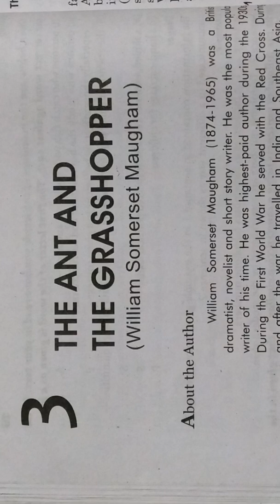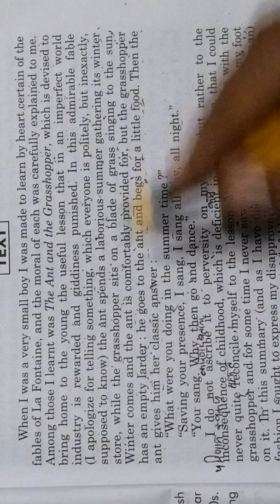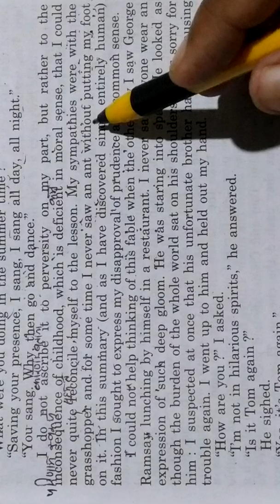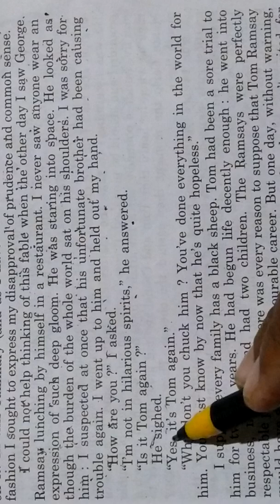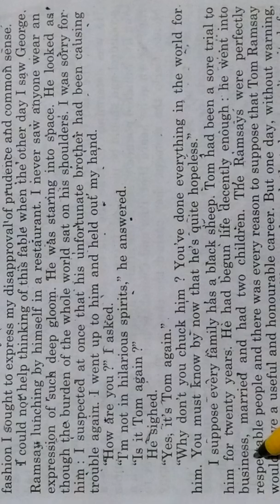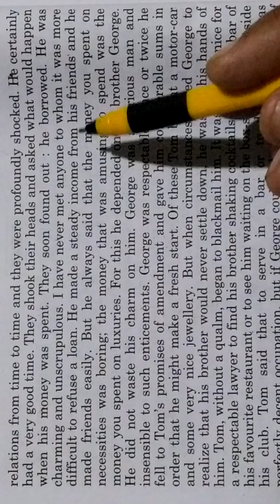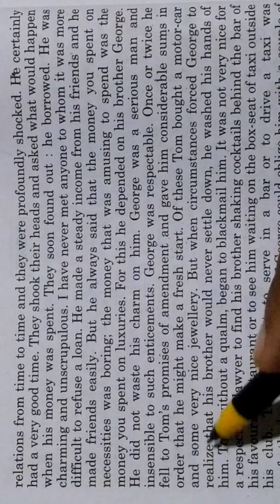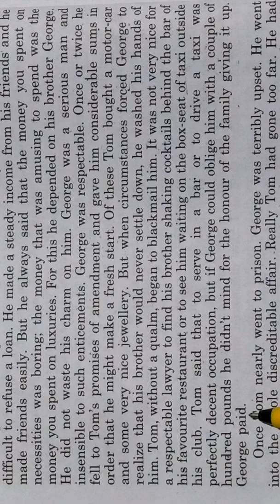THE ANT AND THE GRASSHOPPER.CLASS 11TH ENGLISH PROSE.UP BOARD.EXPLAIN IN HINDI. PART ONE.